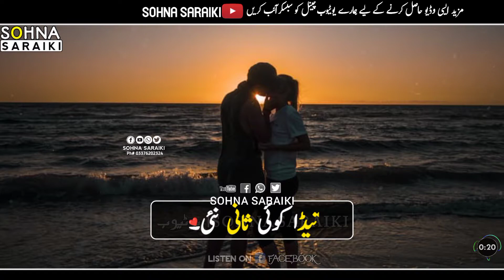Naoker_Tedy_Sohna_Yar_Wy. saraikisongstatus Singer Tahir farooq jamoani New Saraiki Song Status